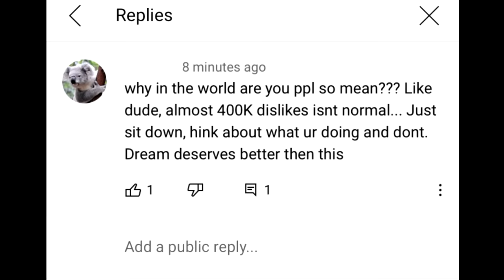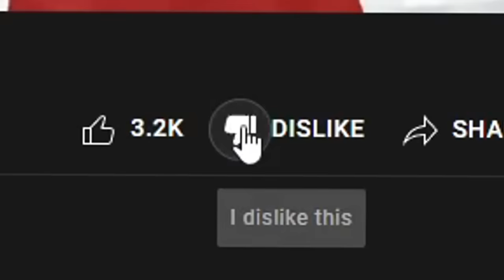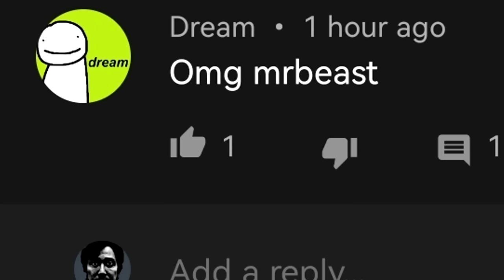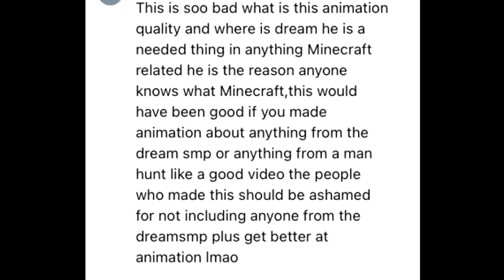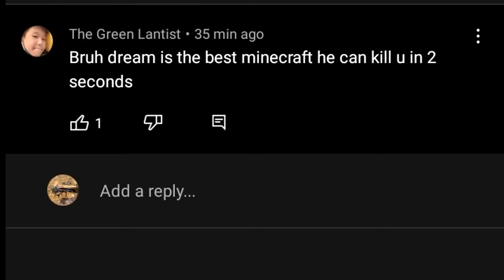Dream Stans NEED TO TOUCH GRASS...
Dream Stans NEED TO TOUCH GRASS...:  Today we look at more dream stan cringe and in this video there are some weird dream stans.  I looked on reddit for more dream stan cringe. Dream is a minecraft youtuber whos stans who need to touch grass.

The minecraft server: parkour biomes